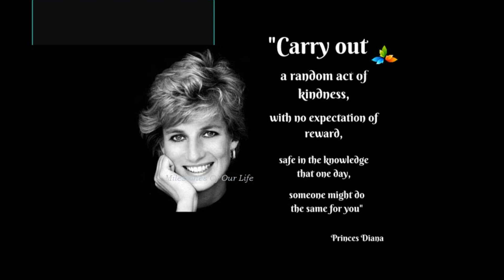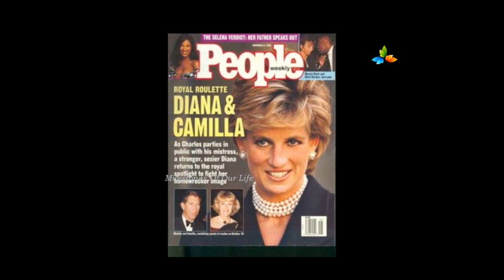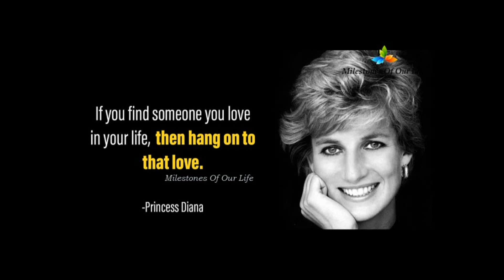Diana- The people's princess / ഡയാന രാജകുമാരി/ Princess Of Wales/ Who was Princess Diana?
1961 ജൂലൈ 1 ന് ജനിച്ചു 1997 ആഗസ്റ് 31 ന് ലോകത്തോട് വിട പറഞ്ഞെങ്കിലും ജനഹൃദയങ്ങളിൽ  ഒരുനൊമ്പരപാടായി അവശേഷിക്കുന്ന ഡയാന രാജകുമാരി!!! ആരാധകർക് അവർ ഒരു സമസ്യയാണ്...🥰🥰

സമ്പന്ന കുടുംബത്തിൽ പിറന്ന ഡയാന പ്രശസ്തയാവുന്നത് King Charles III ന്റെ "ആദ്യ ഭാര്യ എന്ന പദവി" അലങ്കരിച്ചത് മുതലാണ്.

അസ്വസ്തമായ അവരുടെ ദാമ്പത്യജീവിതം പാതിവഴിയിൽ അവസാനിച്ചപ്പോൾ ആശ്വാസമായി കണ്ടെത്തിയ പ്രണയബന്ധം അതിദാരുണമായ മരണത്തിൽ അവസാനിച്ചു.😥😥😥

മരണകാരണം ഇന്നും ദുരൂഹമെങ്കിലും ജനഹൃദയങ്ങളിൽ ഡയാന ഇന്നും ജീവിക്കുന്നു ❤️❤️❤️

Cost of living in UK 2022 |  UK യിലെ ഒരു മാസത്തെ വരവും ചെലവും | Expenses for family | Malayalam

UK യിലേക്ക് വരുന്ന Nurseമാരുടെ CBT & OSCE യിൽ മാറ്റം വരുന്നു I UK Nursing Jobs I New UK NMC Updates

ഒരു Average Studentന് എങ്ങനെ OET Easy ആയി Pass ആകാം I Top 5 Tips I No More Failures

Top Tips To Pass OET Speaking I Understanding OET Speaking

1st Attempt തന്നെ OET B സ്കോർ നേടാം I OET EP - 1

How To Do New Online NMC Registration Process/ A Quick Demonstration

NEW NMC ONLINE APPLICATION PROCESS - UK STEP BY STEP INSTRUCTIONS